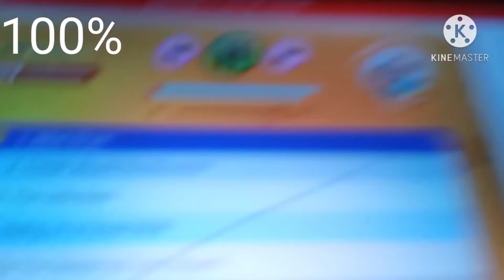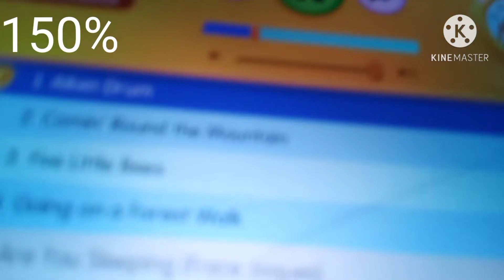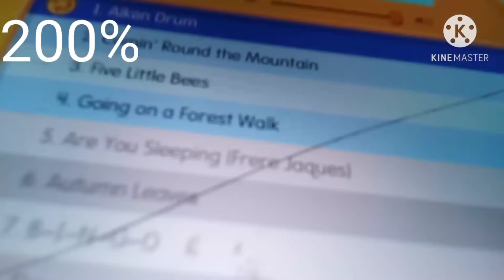drum 1.5x 2x 4x 8x 16x